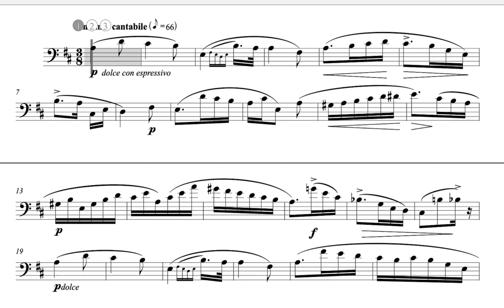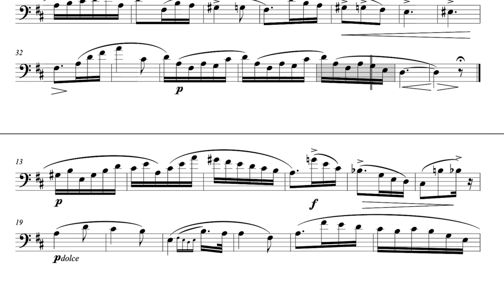Bordogni n.8 HD Trombone/ Tuba/ Euphonium and Flute accompaniment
M. bordogni Trombone n.8 best accompaniment